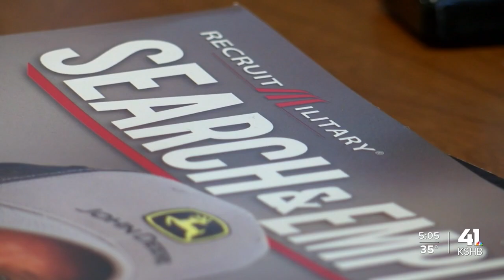Companies offering veterans with technology job opportunities